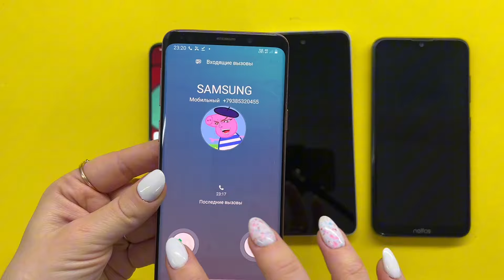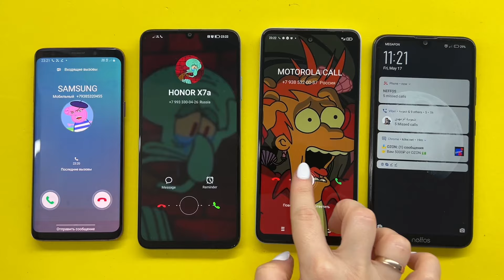Honor X7a + Motorola + Neffos + Samsung / Incoming call / Over the horizon